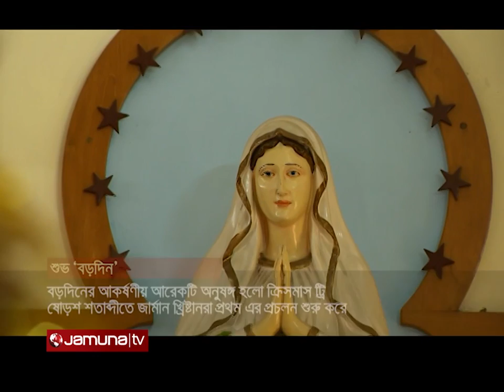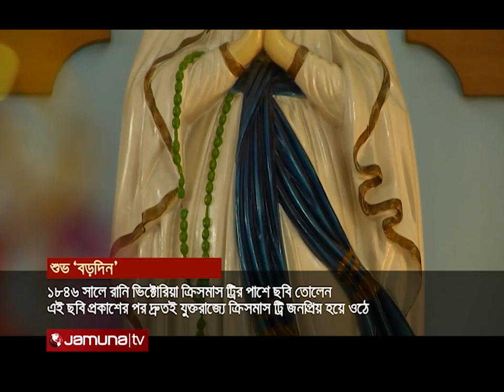বড়দিনের বিশেষ আয়োজন | Jingle Bells | 25 December 2022 | Jamuna TV